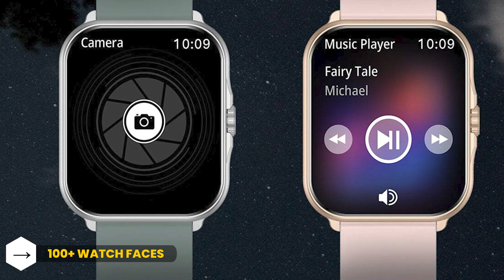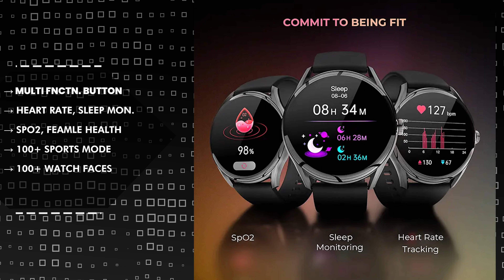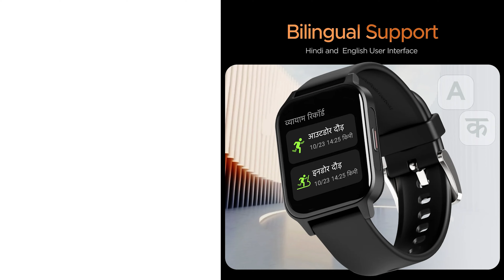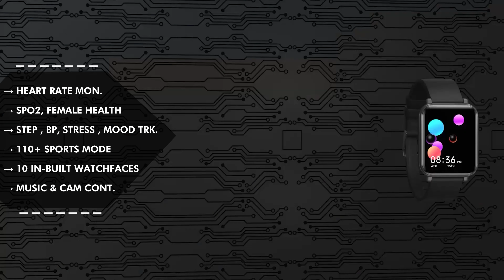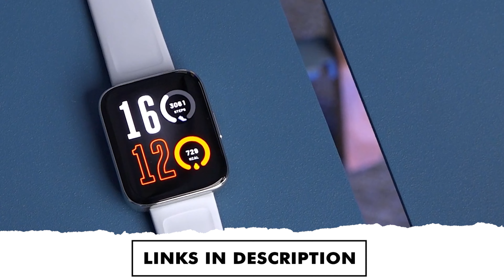Best Smartwatch Under 2500🔥Best Smartwatch 2023🔥Best Budget Smartwatch🔥Best Smartwatches Under 2500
Smartwatch under 2500 available in India 2023. Best Smartwatches under 2500 from boat, best smartwatch under 2500 from Noise, best smartwatches under 2500 from Fire Boltt, and best smartwatch under 2500 from boAt are covered in this video.

⌚ Fire-Boltt Astro

⌚ Noise ColorFit Pro 4

⌚ boAt Xtend Call Plus

⌚ beatXP Vega

⌚ Fire-Boltt Eterno
⌚ Fire-Boltt Gladiator

All the best overall options of smartwatches that are available right now in India are compared and reviewed on the basis of their display, battery, spo2, blood pressure, GPS, and other main functions of the best smartwatches under 2500 in India 2023.  Best Smartwatches to buy in India Under 2500 In 2023 are covered in this video. The Best Smartwatches in India right now are covered on the basis of the rating of the best smartwatches under 2500 and the features of the best smartwatches under 2500.